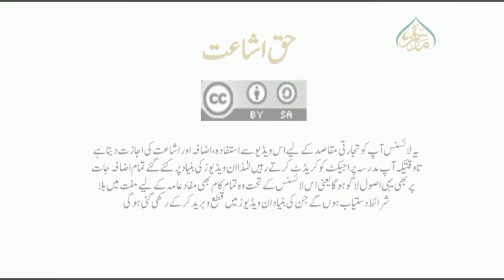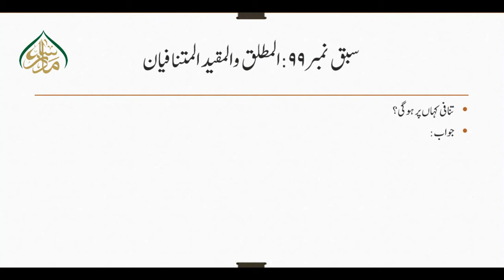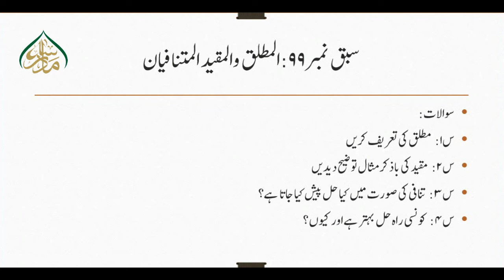سبق نمبر99:المطلق والمقید المتنافیان